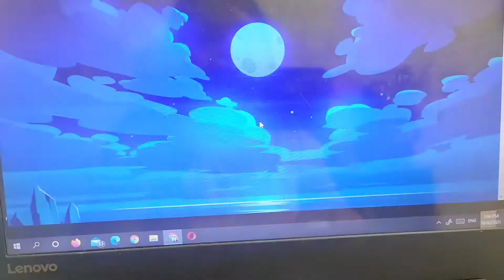MDL Join Quizizz ( 02-18-2021)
This topic shows MDL QUIZZES

*Please watch educational videos below the link*